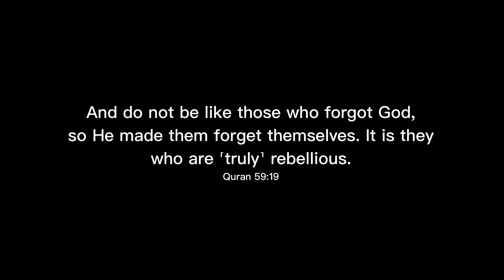Atheism and the Value/ Morality/ Humanism Paradox!